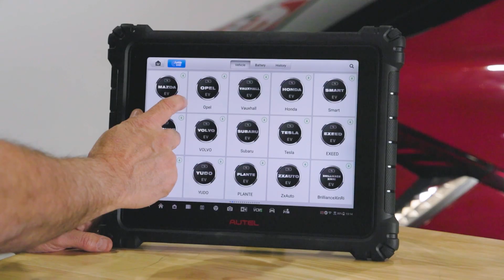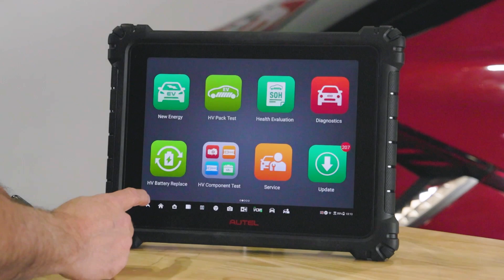Save 20% on Autel EV Diagnostic Tools & Equipment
From November 1 – December 31, 2025, technicians can take advantage of this exclusive offer through authorized Autel dealers. Whether you’re working on electric, hybrid, gas, or diesel vehicles these tools deliver advanced high voltage system analysis, detailed wiring diagrams, and state of charge insights for accurate diagnostics.

The Ultra EV which features Comprehensive EV diagnostics with detailed graphics and battery analysis, and the MS909 EV  which is a compact powerhouse for advanced diagnostics and repair guidance. The EV Diagnostics Upgrade Kit Includes a EVDiag Box and adapters for BMW, Tesla, VW, and more.